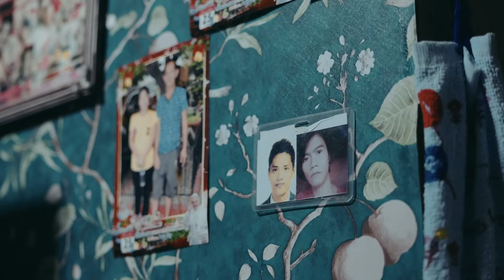On a Daily Basis Presents Lawrence Barcelona: Overcoming Limitations📽| EP2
Do you have a story to tell?

facebookcom/studiosaizacarias